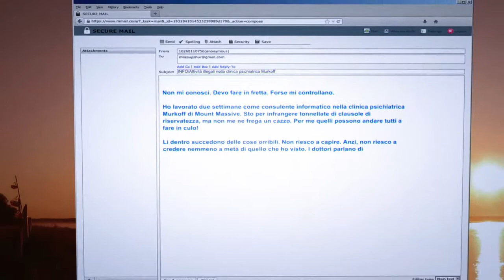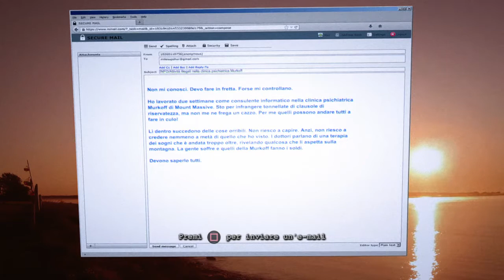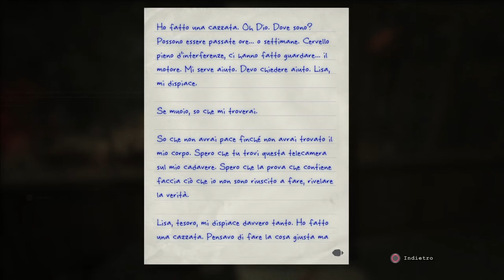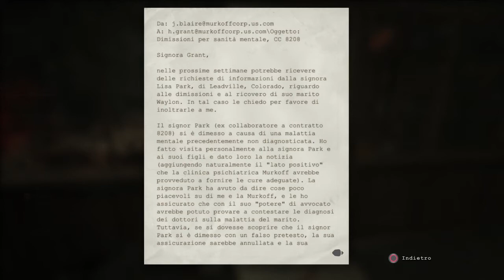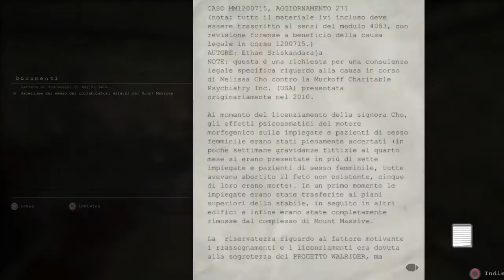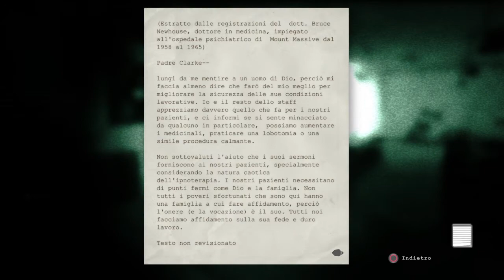Outlast (Whistleblower) DLC ep 1 - Ricominciamo-